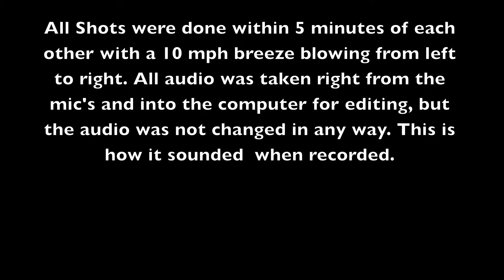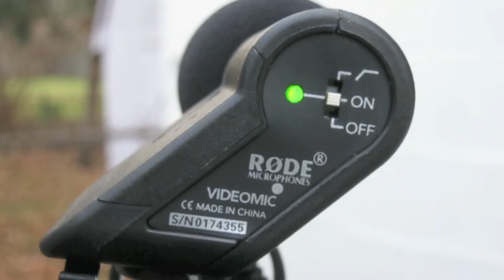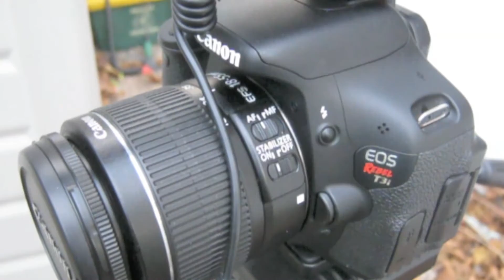Rode VideoMic Audio Test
I just picked up the Rode Videomic and wanted to do a quick test using my Canon Rebel T3i to see how well it records audio. I waited until I had a day that there was a small breeze and tried the microphone out on different settings. Unfortunately, I had to use a point and shoot camera to get the shots of the mic on the camera, so the video quality on those shots won't be as good as the ones from the T3i